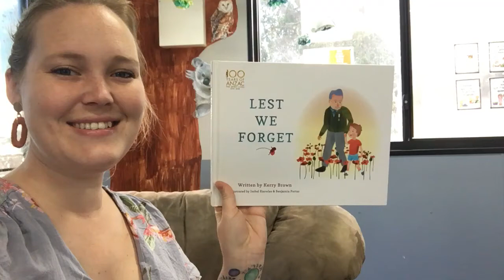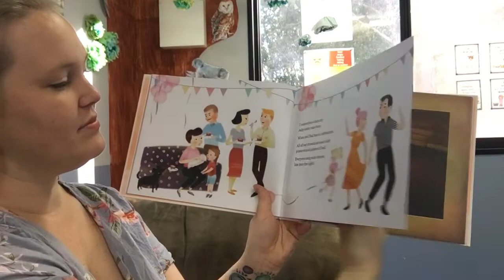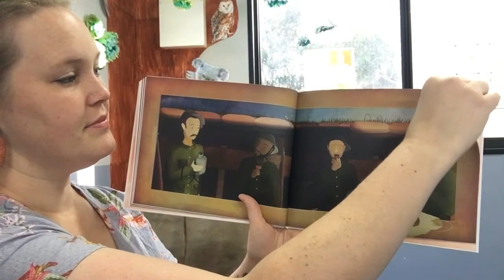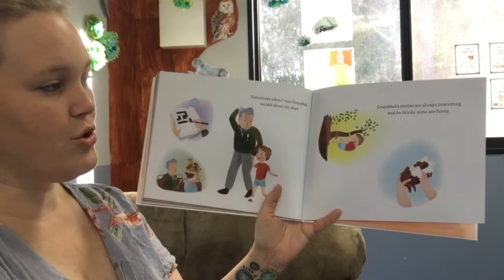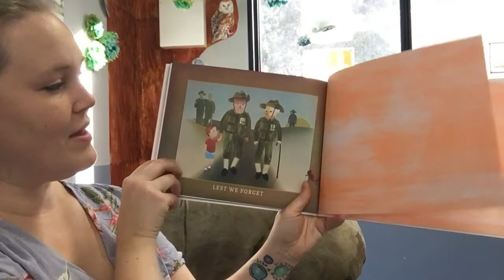Lest We Forget - Kerry Brown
Read by Mrs Cats - My Granddad says there are two types of days: those you want to remember and those you want to forget.. A young boy visits his granddad and thinks about the important days in his life: his first day of school, playing soccer with his team, the day his baby sister was born. Yet through the images we see a parallel story of the grandfather’s experiences at war: wearing his brand-new soldier’s uniform, with his fellow diggers in the trenches, looking at a photo of the baby he’s never met… This powerful story will help even young children understand the significance and importance of our national days of remembrance.